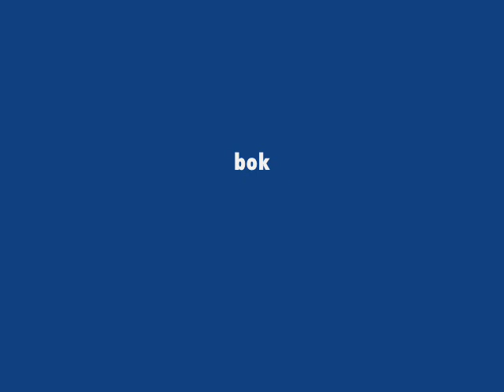COMTEQ Blast '09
A Band Competition Event for a Cause Organized by the COMTEQ Computer and Business College-NSTP Class, Olongapo City, Philippines, held las March 14, 2009.